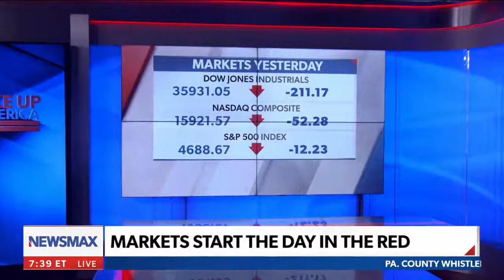Jennifer Stefano on Wake Up America on Newsmax 11.18.2021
Commonwealth Foundation's Executive Vice President Jennifer Stefano discusses ongoing supply chain issues on Newsmax's Wake Up America.